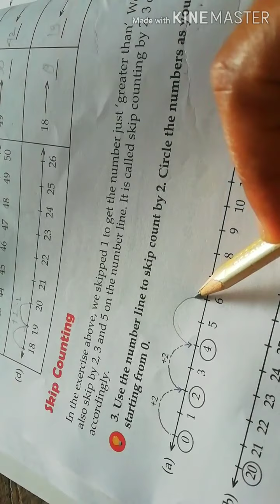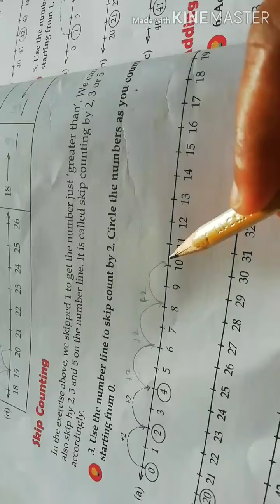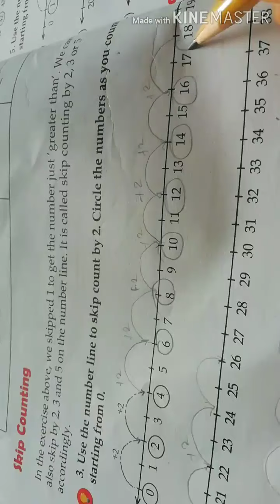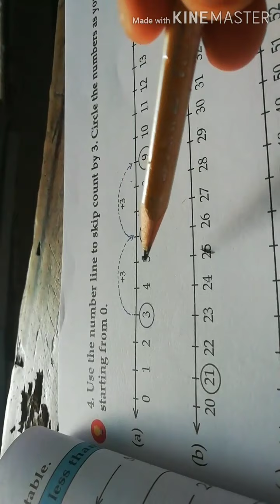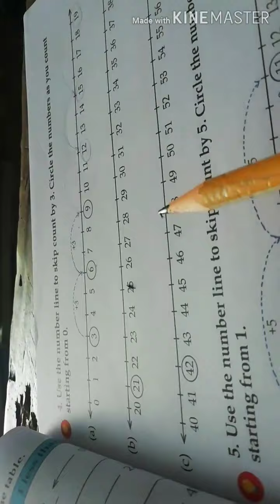Fun Maths class 2 skip counting